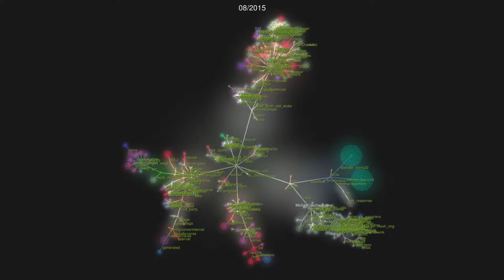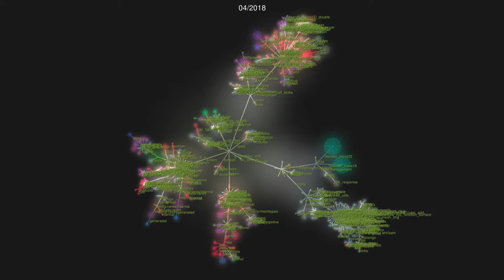Blensor Git Repo Visualization with Gource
Code Repo Visualization with Gource